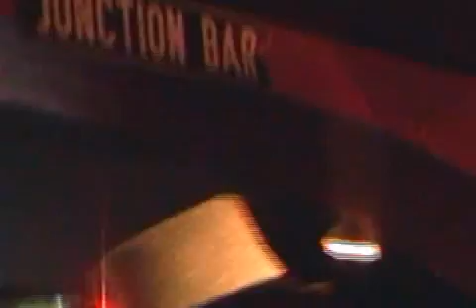Soundstrike - Daniel Colletti & Electric Batcave #4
Soundstrike - Daniel Colletti & Electric Batcave #2